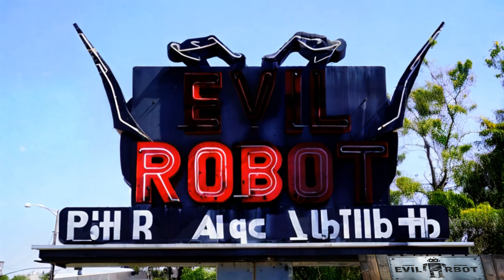Evil Robot - Love And Termination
Continuing to explore the romance between two Terminators who want to destroy the world together.